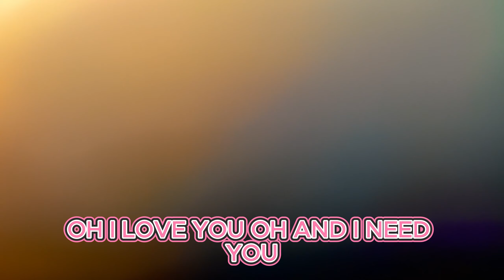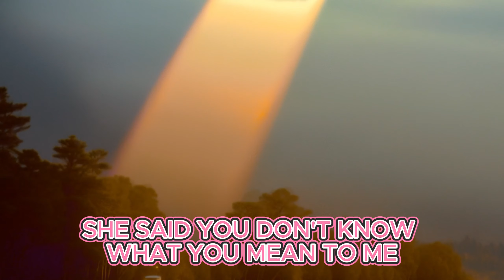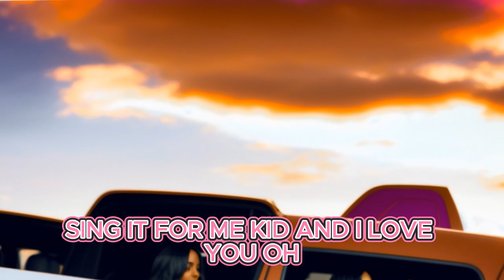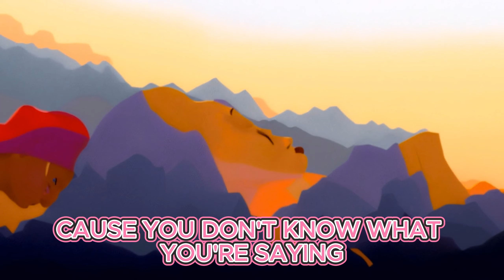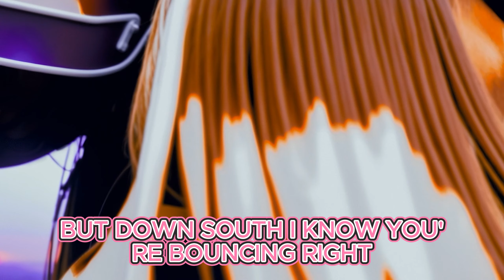Dilemma {Lyric Song} 💵 - Nelly ft. Kelly Rowland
Nelly I love you
I do need you
I met this chick and she just moved right up the block from me
And uh, she got the hots for me
The finest thing my hood has seen
But oh no, oh no, she got a man and a son though
But that's okay, cause I
Wait for my cue and just listen, play my position
Like a shortstop, pick up e'rything mami hittin'
And in no time I plan to make this one here mine
And that's for sure, cause I
I never been the type to break up a happy home, but uh
There's something 'bout baby girl I just can't leave alone
She said
I see a lot, and you look, and I never say a word
I know how start actin' trippin' out here about they girls
And there's no way, Nelly gon' fight over no dame
As you can see, but I
I like your steez, your style, your whole demeanor
The way you come through and holla
And swoop me in his two-seater
Now that's gangst, and I got special ways to thank ya
Don't you forget it, but uh
It ain't that easy for you to pack and leave him
But uh, you and dirty got ties for different reasons
I respect that, and right before I turn to leave
She said, she said
I love you (word?)
Nelly I love you, I do (come on, girl)
East Coast, I know you shaking right
Down South, I know you bouncing right
West Coast, I know you walking right, cause
Midwest, I see you swinging right
West Coast, I know you walking right
(You don't know what you mean to me)
East Coast, I see you shaking right
Down South, I see you bouncing right
East Coast, you still shaking right

Each video is meticulously crafted by me, from sourcing unique images online to enhancing them in Photoshop. Every detail is tailored to create an unforgettable experience.❤️ My content is created with a positive intention and educational purpose. Each story concludes with a happy ending, emphasizing the importance of Happiness and cherishing every moment. I hope you understand and appreciate the essence of my channel.❤️ Your support means everything to me. Thank you for your attention and comments.❤️ Wishing you a beautiful day filled with positivity and inspiration.❤️